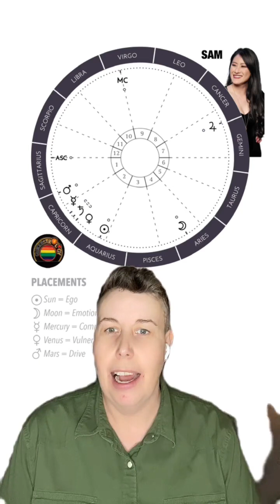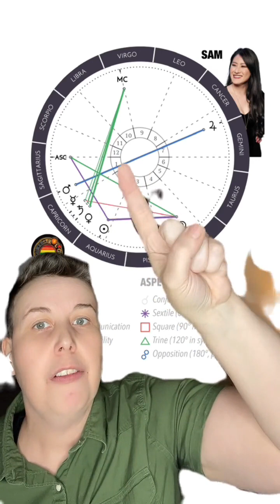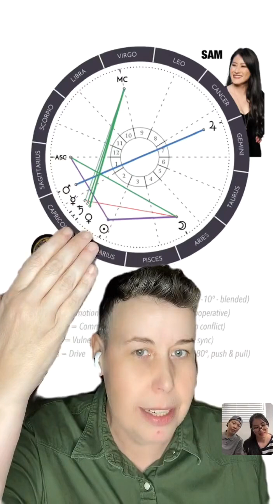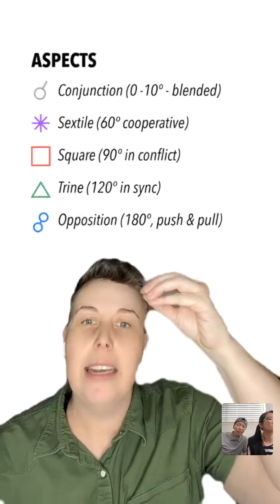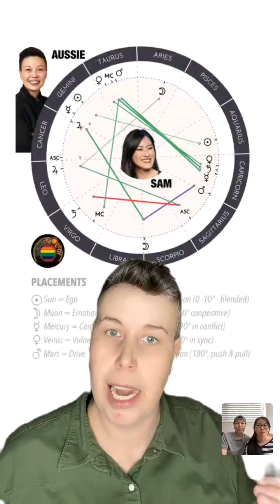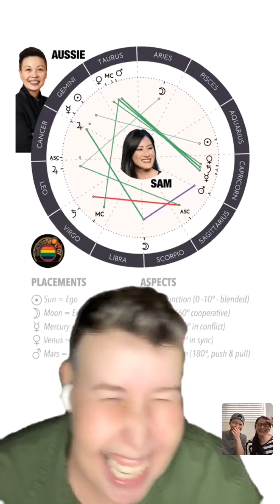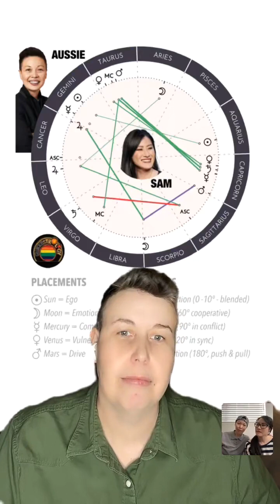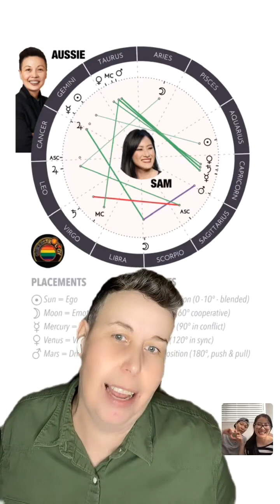Sam and Aussie from Ultimatum Queer Love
REPLAY of TIKTOK live,  Sam, Aussie and myself discuss their compatibility and what it takes to be the only couple still together from Ultimatum Queer Love.